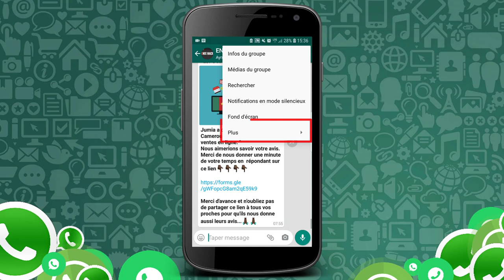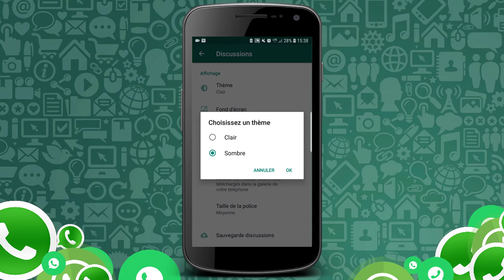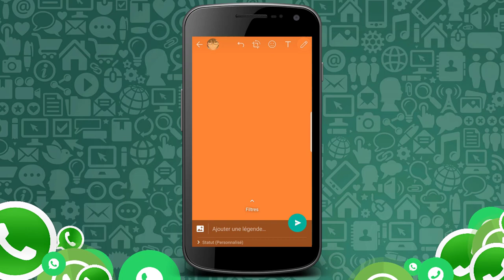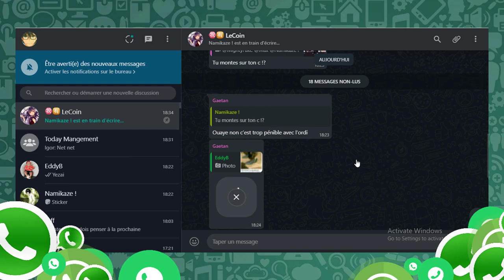😱 Les 6 astuces WhatsApp secrètes Android & Iphone de 2021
On voit ici 6 nouvelles astuces whatsapp à découvrir en 2021. Ce sont des nouvelles astuces whatsapp disponibles sous Android et IOS (+une astuce bonus sur WhatsApp Web)

00:00 Intro (6 astuces whatsapp à absolument connaître en 2021)
00:10 Astuce WhatsApp 1 (Vider une discussion)
00:35 Astuce WhatsApp 2 (Rechercher dans une discussion)
01:05 Astuce WhatsApp 3 (Activer le mode sombre/nuit)
01:35 Astuce WhatsApp 4 (Cacher une conversation)
02:13 Astuce WhatsApp 5 (Modificatin rapide de textes)
02:36 Astuce WhatsApp 6 (Remplir un statut)
03:00 Astuce WhatsApp Bonus